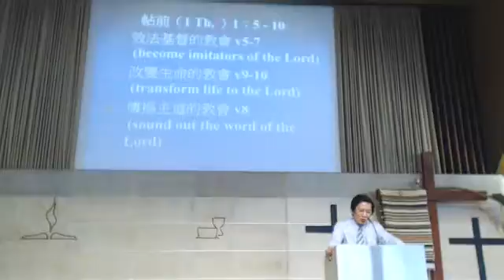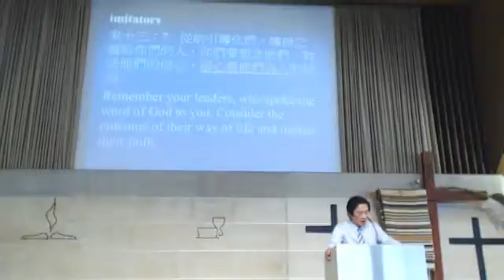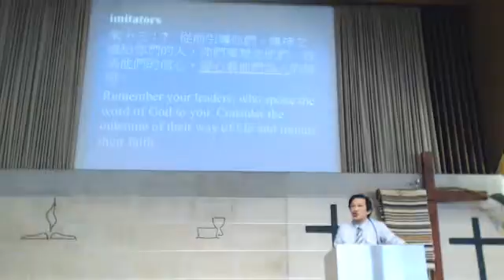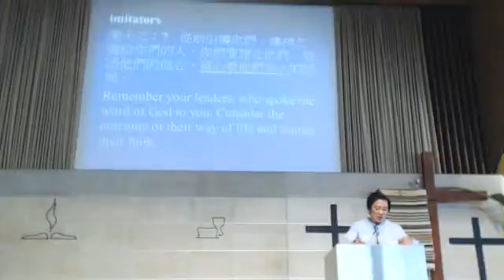紐西蘭奧克蘭Northcote浸信會華語堂